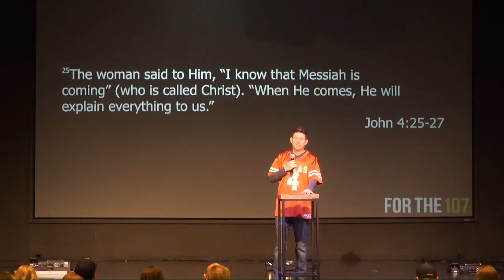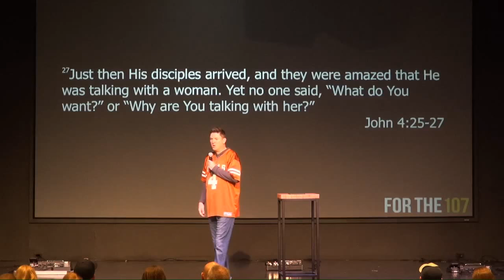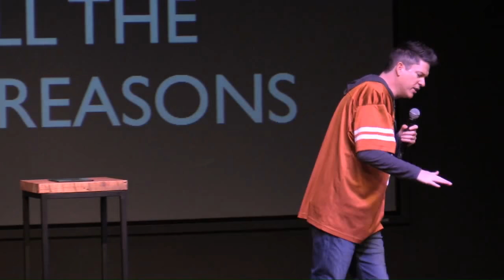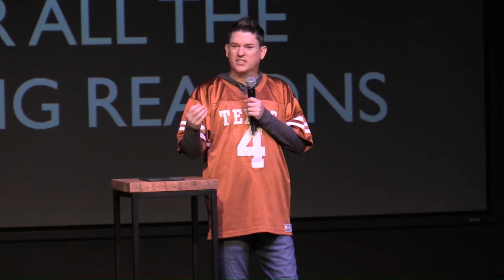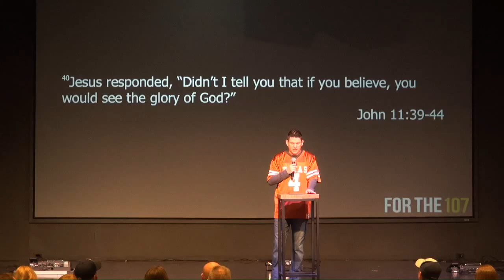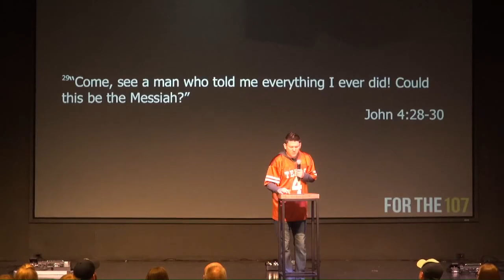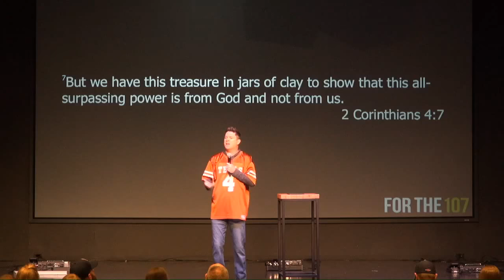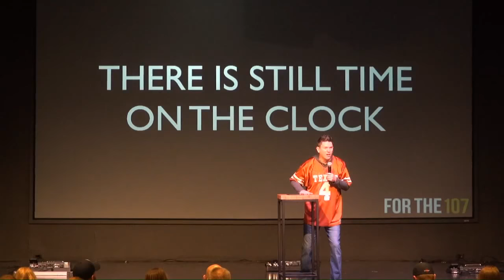For The 107 Reprise: Awareness Is Everything l Pastor Tim Bourne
When everyone else had given up, He says there's still time.

John 4:25-27
25 The woman said to Him, “I know that Messiah is coming” (who is called Christ). “When He comes, He will explain everything to us.” 26 “I am He,” Jesus told her, “the One speaking to you.” 27 Just then His disciples arrived, and they were amazed that He was talking with a woman. Yet no one said, “What do You want?” or “Why are You talking with her?”

I. Awareness Is Everything
A. They arrived at awesome but only experienced average because their awareness was limited
1. What are we missing that is right in front of us?
2. What is wrong with our vision?
3. Do people matter to me?
4. Is His passion my priority?
5. Is my experience with Jesus being poisoned by my perception?
B. Their vision for what could be happening was confined
C. “When you lack awareness you will be amazed for all the wrong reasons.”
1. Why is he talking to her?
2. God, What are you doing?
3. Why aren’t you doing?
4. When are you going to?
5. Well… I wouldn’t have done it that way(if I were God)… This presumption is rooted in the pride of believing we know better than God.
6. Mary, Martha at Lazarus’s funeral
John 11:21,32,37,39-44
21 “Lord,” Martha said to Jesus, “if you had been here, my brother would not have died.
32 Now when Mary came to the place where Jesus was and saw him, she fell at his feet and said to him, “Lord, if you had been here, my brother would not have died.”
 37 But some of them said, “This is the man who caused the blind man to see! Couldn’t he have done something to keep Lazarus from dying?”
 39 Jesus said, “Take away the stone.” Martha, the sister of the deceased, replied, “Lord, by this time the body will have a bad smell, because he has been buried four days.” 40 Jesus responded, “Didn’t I tell you that if you believe, you would see the glory of God?” 41 So they took away the stone. Jesus looked upward and said, “Father, I thank you that you have listened to me. 42 I knew that you always listen to me, but I said this for the sake of the crowd standing around here, that they may believe that you sent me.” 43 When he had said this, he shouted in a loud voice, “Lazarus, come out!” 44 The one who had died came out, his feet and hands tied up with strips of cloth, and a cloth wrapped around his face. Jesus said to them, “Unwrap him and let him go.”
a. “If only you had been here”
b. Tragedy and the agony are His specialty
c. There Is A Connection Between Believing And Seeing
1) The level you believe will determine the level you see
2) Stretch your belief and your situation won’t stink anymore
3) The odor of death can be transformed to the aroma of life with one word from God
4) How big is your belief?
5) “Unwrap him and let him go!”
6) At The Well, “Unwrap her and let her go!”

John 4:28-30
28 Then the woman left her water jar, went into town, and told the men, 29 “Come, see a man who told me everything I ever did! Could this be the Messiah?” 30 They left the town and made their way to Him.

II. When We Shift Our Source Our Lives Will Change
John 4:28
28 Then the woman left her water jar,

A. She Left The (Container) Jar
B. She came empty, she left filled
C. She came looking, she left loved
D. She came broken, she left blessed
E. She had religion but did not have a relationship
1. Instead of giving her more religions, Jesus gave her redemption
2. Instead of giving her more guilt, Jesus gave her grace
3. Instead of giving her more shame, Jesus traded her beauty for ashes
F. She laid down the jar of clay… we are a new creation
1. She left what she was
2. She didn’t need what she used to need
3. She didn’t care about the things that used to consume her
4. Everything she had lost in love was found in Christ

2 Corinthians 4:7
7 But we have this treasure in jars of clay to show that this all-surpassing power is from God and not from us

III. There Is Still Time On The Clock
A. After you have taken every counter punch the enemy can give you..
B. By God’s grace, there is still time to change hos this story ends
C. Everyone else may doubt you, but I am for you says the Lord
D. There is still time to do things they didn’t think you could do
E. There is still time to do things you didn’t think you could do
F. There is still time to become something different
G. There is still time to chart a new course for your marriage, your children, your finances
H. Hallelujah for time on the clock!

Genesis church Frisco TX Christian church Frisco Frisco Church Bible church Frisco Tim Bourne Jesus God Bible Frisco Texas